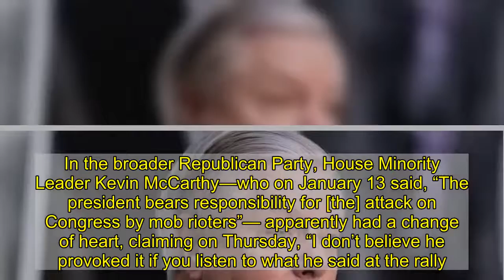Republicans Are Already Previewing Their Bullshit Excuses for Acquitting Trump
If Mitch McConnell had his way, Donald Trump’s impeachment trial for siccing a fascist mob on the Capitol building wouldn‘t start until mid-February. Luckily, McConnell doesn’t get his way anymore, having been demoted to minority leader after the elections of Raphael Warnock and Jon Ossoff flipped the Senate. Instead, on Friday, new majority leader Chuck Schumer announced that Nancy Pelosi will send over the House’s article of impeachment against the ex-president at the beginning of next week. While it’s not yet clear when exactly the trial will start, as New York’s Ed Kilgore notes, “under the standing Senate rules for impeachment trials, once the article of impeachment has been ‘exhibited’ in the Senate by the House impeachment managers, a quick series of actions unfold, including the formal beginning of the trial by 1 p.m. the very next day. There is some possible wiggle room between Pelosi notifying the Senate that the House is prepared to present an article and its actual ‘exhibition’ via a reading on the Senate floor, but any significant delay would require a motion accepted by unanimous consent.” Schumer could potentially agree to postpone the proceedings until the beginning of February in order to allow Joe Biden’s Cabinet nominees to be confirmed, but we probably won’t know until the end of the weekend, after negotiations are hashed out. “I’ve been speaking to the Republican leader about the timing and duration of the trial,” Schumer said on Friday. “But make no mistake: A trial will be held in the United States Senate, and there will be a vote.” One thing that’s very clear is that some of the most shameless Republicans in Congress are already previewing their explanations for acquitting the ex-president of the United States for inciting a violent attack on democracy that left five people dead. On Thursday, for example, Lindsey Graham took to Fox News to claim that, really, this is all Pelosi’s fault, insisting that “the question that needs to be asked of Speaker Pelosi, regardless of the reason people came to the Capitol, [is] how could an unarmed mob, 20 years after 9/11, occupy the House and the Senate?” Later, he added that the new president should just call up the House leader and scrap the whole thing, for the good of the country. “President Biden could, by picking up the phone, stand down impeachment,“ Graham said. “He could say to Speaker Pelosi, President Trump is in Florida, I’m ready to move on, it’s time for the country to move on. His refusal to do that shows me that he really doesn’t have the ability or the willingness to unify us because that would be a layup. So I believe that Republicans are going to unite strongly around the idea, that this is an unconstitutional effort to impeach President Trump and then in the coming days we will get this trial behind us.” Meanwhile Ted Cruz, who wore a mask printed with the words “come and take it” to the inauguration, thinks impeaching Trump is just mean. “It’s unfortunate that Demo